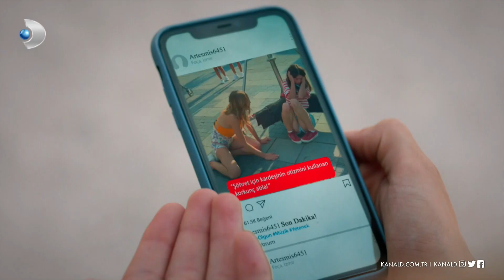Gece, kendini suçladı! 😌| Dönence 9. Bölüm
Dönence 5 Eylül Salı akşamı yayınlanan 9. Bölümde Gece, gözyaşları içinde pişmanlığını anlattı.

Gece, ailesinin de videoyu izlemesiyle kendini kötü hisseder. Başta Gülce olmak üzere ailesine koruyamadığını düşünen Gece, gözyaşları içinde ne kadar pişman olduğunu anlatır. Cem, kızının yanında olduğunu söylese de Gece, kendini suçlar.

Dönence yeni bölümleriyle salı akşamı 20.00'de Kanal D'de!